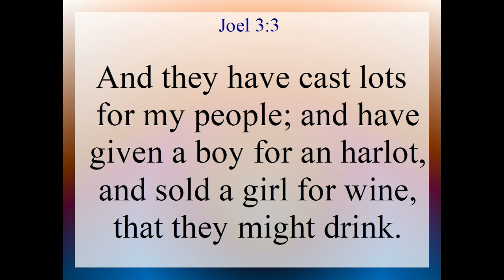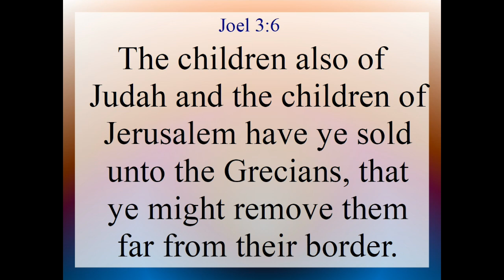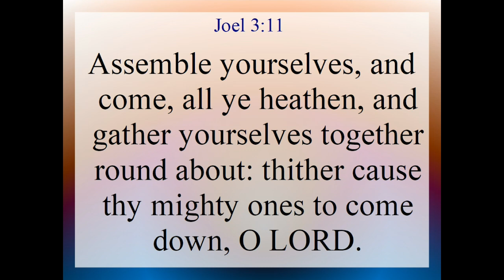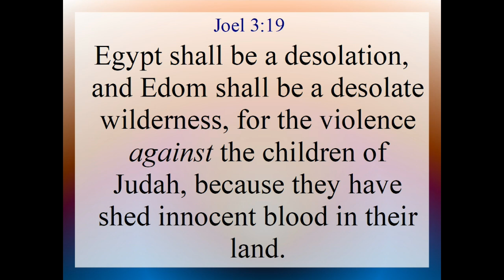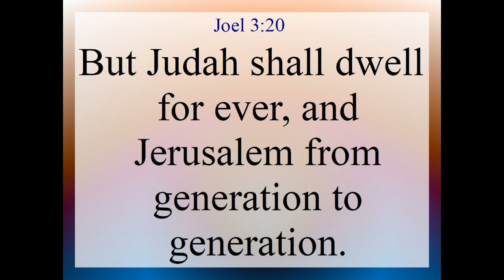Joel 3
Joel 3. Text and Audio is from the King James Version of the Holy Bible.